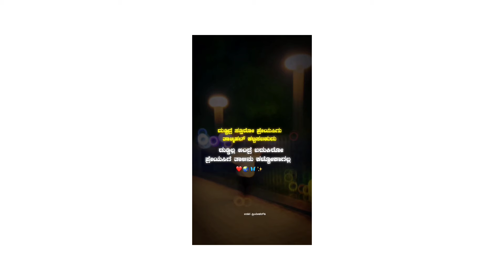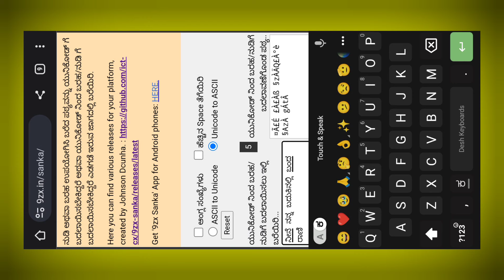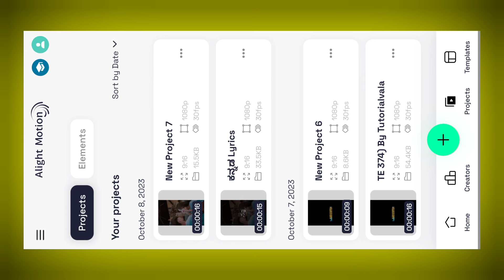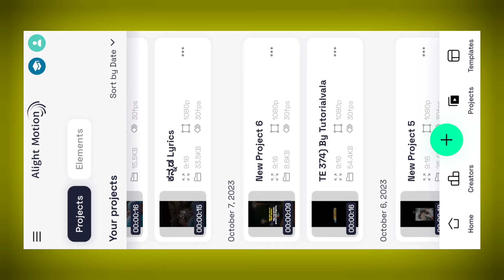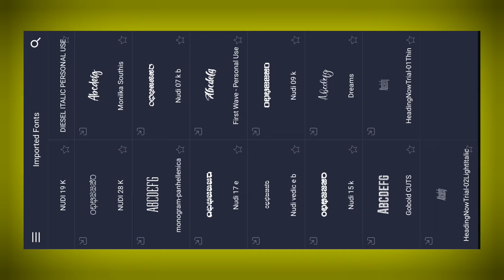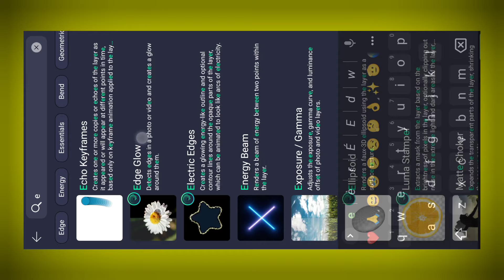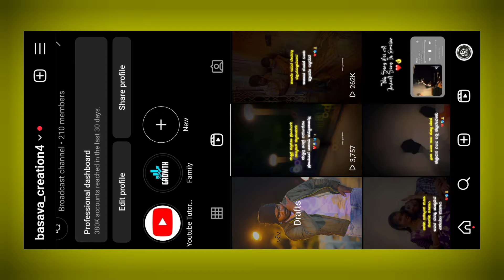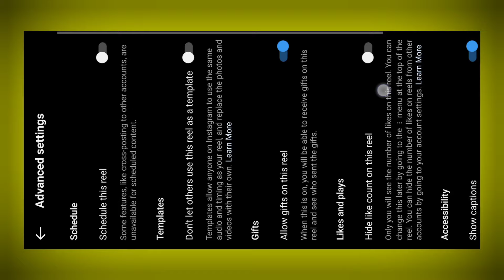My Instagrm Page Video Editing 👌❤️ l Kannada Lines Edit l Kannada Lyrics Edit